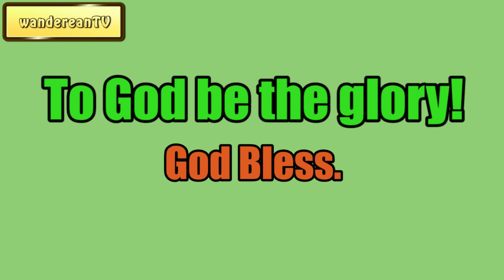Sin Subdued || Charles Spurgeon